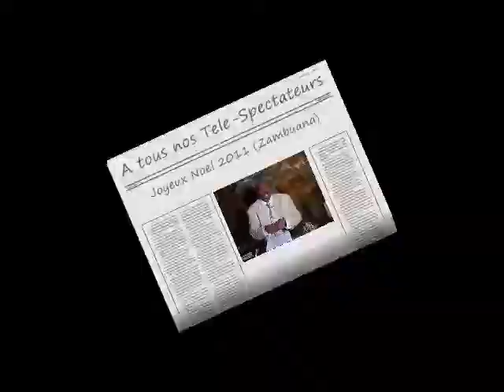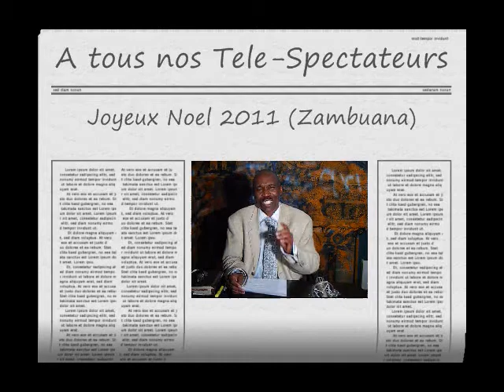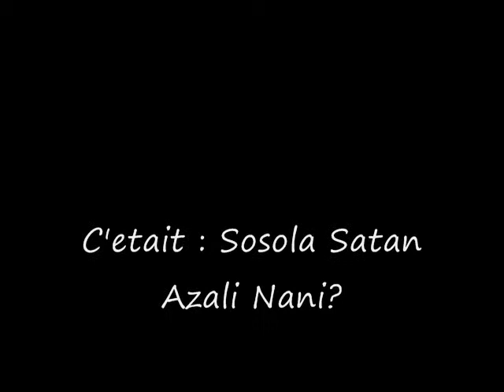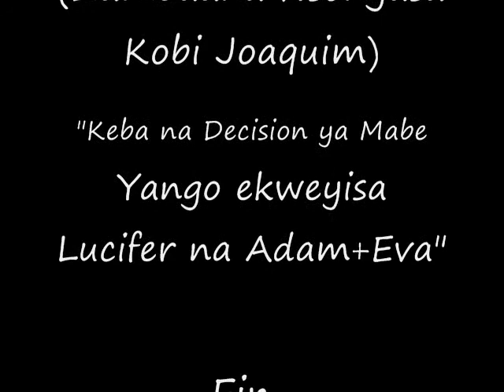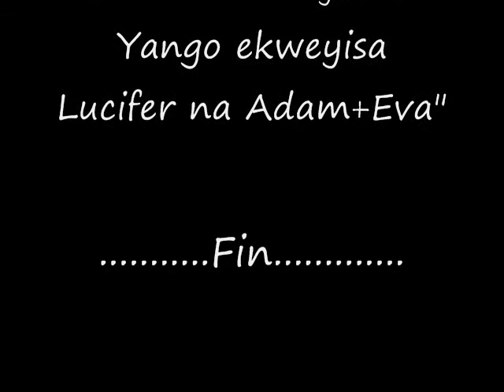6/6 (Fin) Yeba Satan Azali Nani? Yekola Kozua Decision ya Malamu (par Zambuana)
Yekola kozua decision ya malamu na vie eko sunga biso ko longa satana na ngolu ya Yesu.